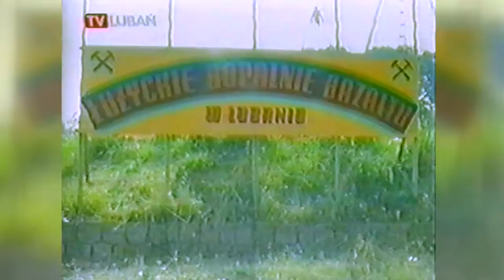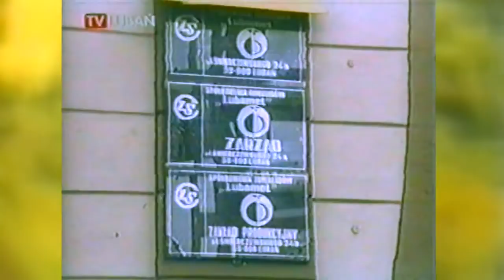Lubań w telewizyjnej taśmotece cz. III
W dzisiejszym odcinku, możemy zobaczyć jak w latach 90 wyglądała praca w Lubańskiej Bawełnie, Zakładach Naprawczych Taboru Kolejowego i Agromet ZEHS Lubań. Dwa pierwsze zakłady już nie istnieją. Autorem serii jest Andrzej Wrzołek.